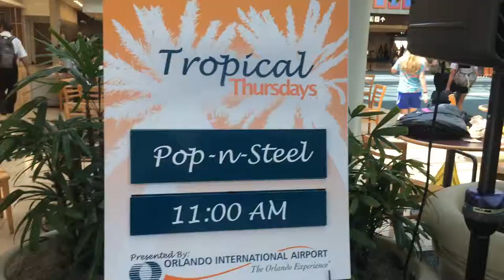Orlando International Airport- Pop N Steel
This is a short video of the musical performance of Pop-N-Steel at Orlando Internaitonal Airport. Vido is recorded and unploaded by Windermere Sun-Susan Sun Nunamaker and rendered by Michael Nunamaker.

It is delightful for tourists to be surrounded by  tropical music as they step off the plane...totally imbued with the atmosphere of paradise...we thank the Mayor and Pop-N-Steel for making this possible.

For more about Pop N Steel, please refer to the post in Windermere Sun